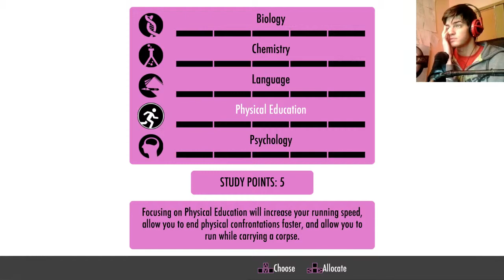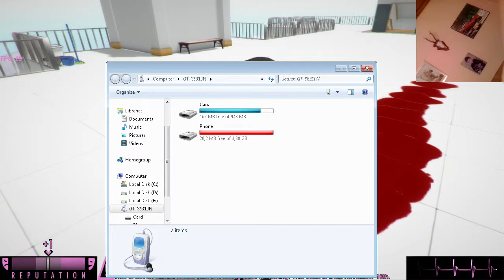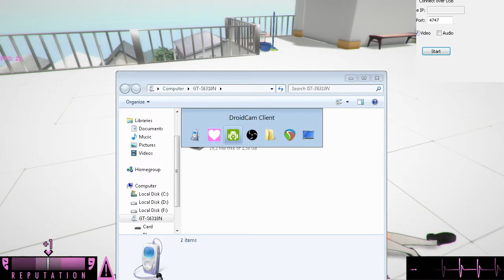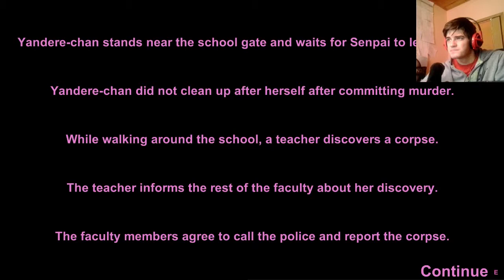Yandere Simulator #3 - ZABIŁEM !!! Ale ciało zostawiłem xD